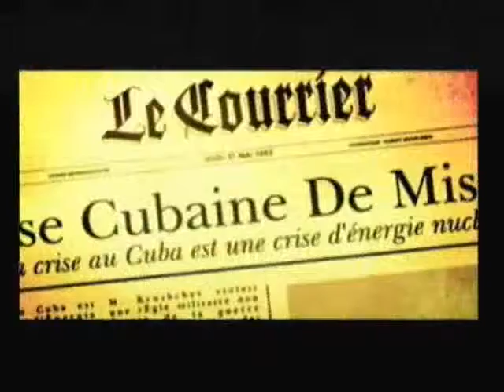Metal Gear Solid 3 - Full Story Playthrough [14/35]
PREPARING FOR THE END (Part 1) (Playstation 2 [Sunday 23rd August 2009])
To view all videos of my 'Metal Gear Solid Trilogy' so far, click this

After beating The Fear, Snake continues on his journey to the great fortress of Groznyji Grad. However, he has been given advanced warning from Eva about the father of sniping "The End" setting up an ambush for him at Sokrovenro.